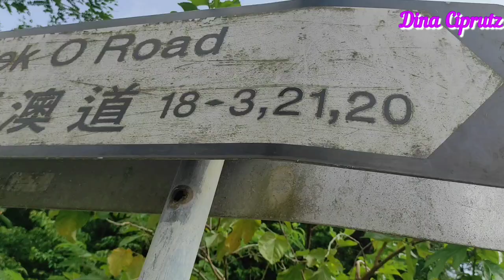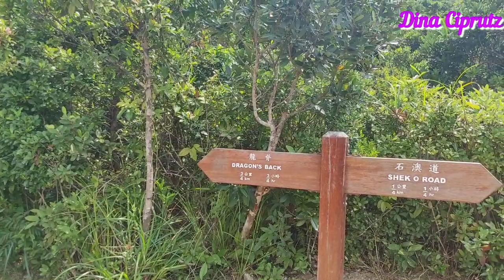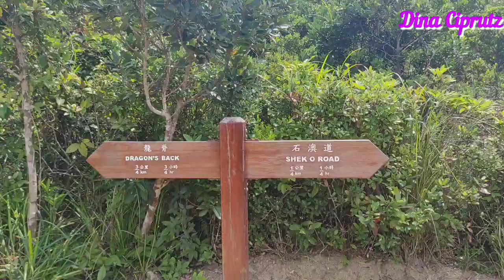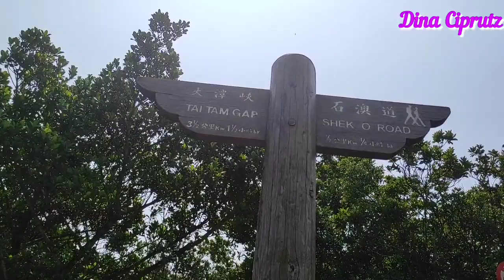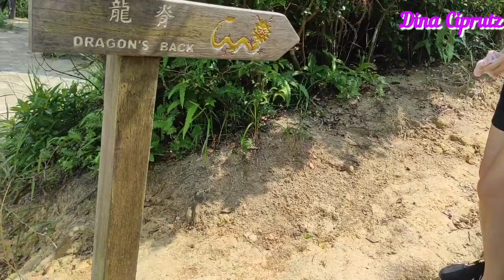SINGLE HIKING || HONGKONG TRAIL DRAGON'S BACK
sebelum melakukan solo hike/single hike, twman2 hrs benar2 mempersiapkan segala sesuatu agar jika tjd sesuatu di tengah perjalanan dpt segera mengatasi.
siapkan obat2an, bekal, dan kesehatan agar tmn2 dot menikmati single hike.